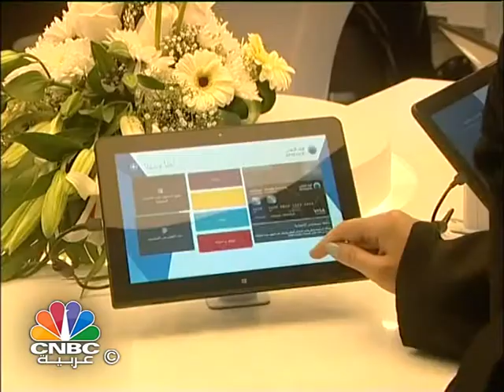38 مليار ريال حجم معاملات الرهن العقاري في قطر خلال 10 أشهر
ذكرت ادارة التسجيل العقاري التابعة لوزارة العدل القطرية ان إجمالي معاملات الرهن العقاري في قطر قد بلغت 38.2  مليار ريال خلال الاشهر العشرة الماضية ...

المزيد في سياق التقرير التالي ...